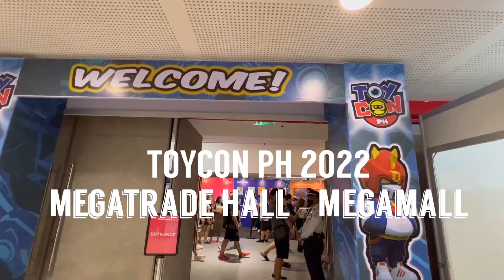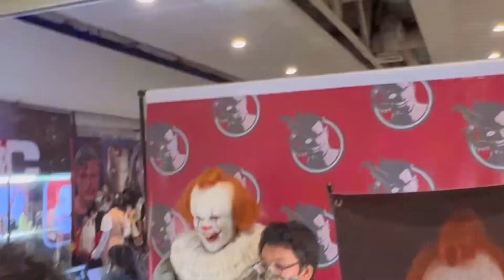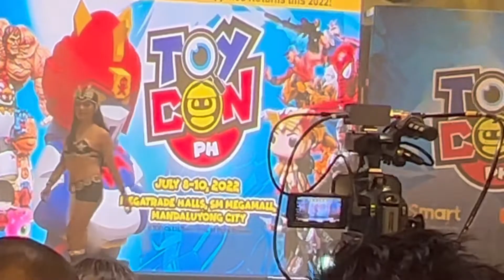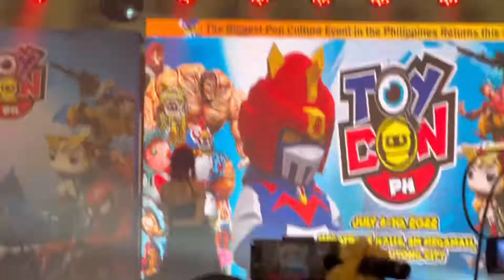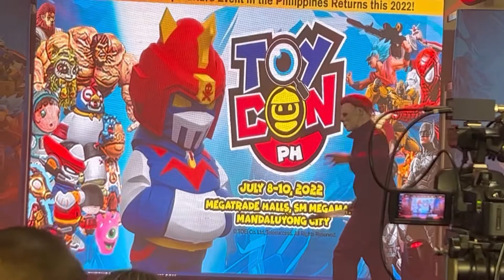Toycon Ph 2022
Held in Megatrade Hall Megamall. First time to attend such event! Thanks to my super supportive husband and baby!